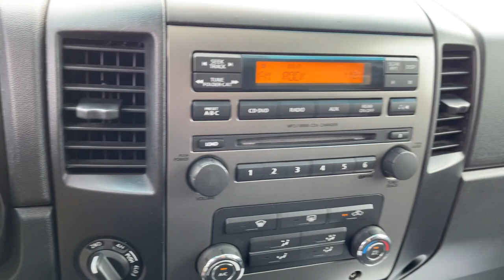2008 Nissan Titan Columbus, London, Springfield, Hilliard, Dublin, OH PCA342830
Smoke Used 2008 Nissan Titan available in Columbus, Ohio at Mark Wahlberg Chevrolet. Servicing the London, Springfield, Hilliard, Dublin, OH area.

4WD, ABS brakes, Alloy wheels, Compass, Illuminated entry, Low tire pressure warning, Remote keyless entry, Traction control.brbrOdometer is 6900 miles below market average!brbrNissan Titan 2008 Smoke 4D Crew Cab Endurance 5.6L V8 DOHC 32VbrbrbrPURE PRICED FOR A QUICK SALE! All vehicles come with a complete safety inspection, full detail, 1 FREE OIL CHANGE, free 100 point inspection, FREE TANK OF GAS with delivery of this vehicle. Price does not include tax, title, and license or dealer fee. Vehicle located at Mark Wahlberg Chevrolet. INTERESTED, BUT NOT READY YET? That is okay... we never want to rush you at Mark Wahlberg Chevrolet. SAVE THIS VEHICLE to your MyAutoTrader. You will be updated of any future price savings and specials. It is real simple... Click SAVE THIS CAR above the main vehicle photo on the right or look for the star. SIGNING UP IS FREE: At the top right corner of this page, LOOK for the MyAutoTrader logo. Click SIGN UP and you are in...YOU CAN THANK US LATER, BY BUYING YOUR NEXT VEHICLE AT MARK WAHLBERG CHEVROLET!